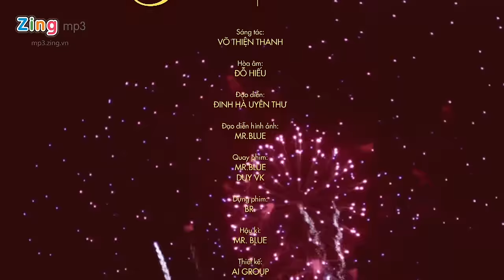Mùa Xuân Trở Về – Sơn Ngọc Minh , Hari Won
Có giọt sương lấp lánh trên cành mai
Mai vàng nở mùa xuân nghe lòng ước mơ
Có người em mang dáng xuân về đây
Trên tà áo bờ môi xuân tràn đầy.
(Xuân, ta nghe mùa xuân về)

Có tình yêu năm tháng đã tàn phai
Như một sớm niềm vui
Ôi chợt ngốc nghếch ...

Dáng người tôi yêu dấu bao ngày qua
Ôi người đã về đây xuân tràn đầy
Kìa trời xanh phơi phới trong lòng tôi
Như tình yêu sẽ mãi không còn cách xa

Kìa nụ hoa !! hoa hồng nở bên nhà ai
Nghe lời ca dâng cao dâng cao niềm phơi phới

Xuân mang bao niềm vui tới,
Xuân mang bao tình yêu tới
Nghe trong tim xốn xang ôi hạnh phúc tuyệt vời...

Xuân thênh thang ngàn tia nắng,
Xuân xua tan niềm cay đắng,
Kìa lũ chim đến đây cùng ca hát...